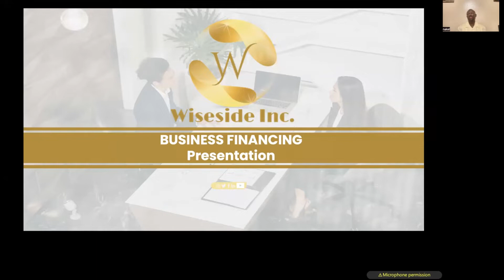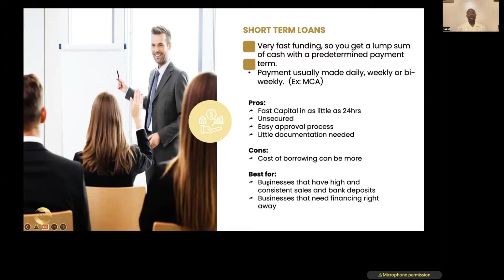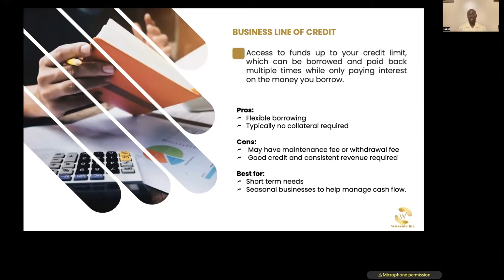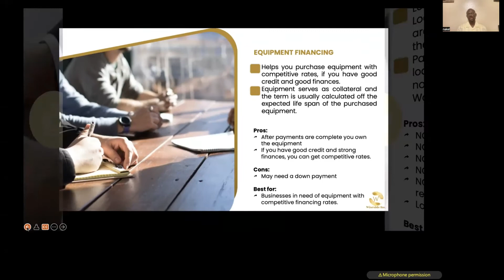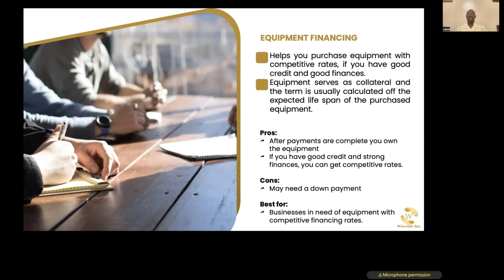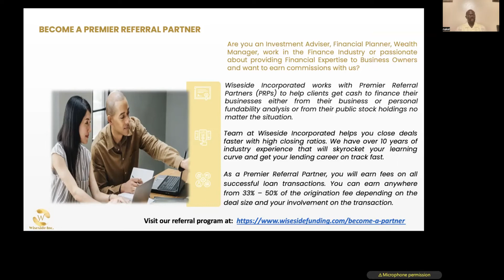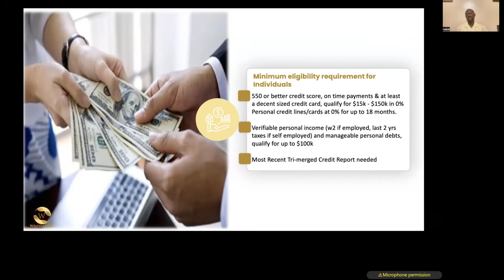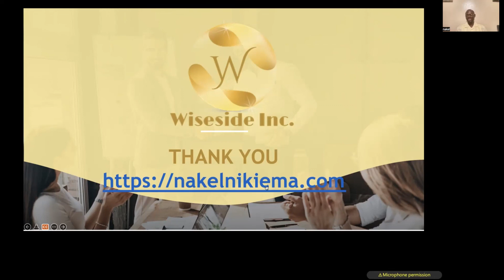8 solutions pour obtenir un financement pour business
Zoom webinar by Mr. Nakel Nikiema
President of Wise Side Inc.